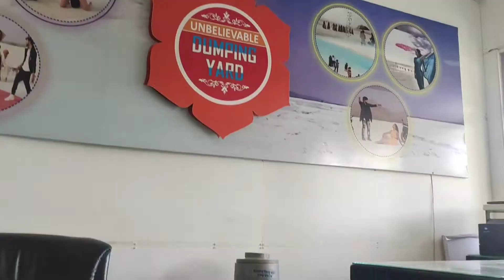स्विट्ज़रलैण्ड name पर काटा जा रहा है | Moonland of Rajasthan | Rajasthan ka switzerland RJ07 VLOG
kishangarh dumping yard pre wedding shoot
kishangarh dumping yard shooting
kishangarh dumping yard rajasthan
किशनगढ़ डंपिंग यार्ड
kishangarh dumping yard shooting song
kishangarh dumping yard song
kishangarh dumping yard movie shooting
sambhar lake rajasthan
kishangarh railway station
rajasthan ka switzerland
rajasthan ka switzerland kise kahate hain
rajasthan ka switzerland kise kaha jata hai
rajasthan ka switzerland dumping yard
moonland of rajasthan kishangarh
moon land of rajasthan
moonland of rajasthan location
moonland of rajasthan direction